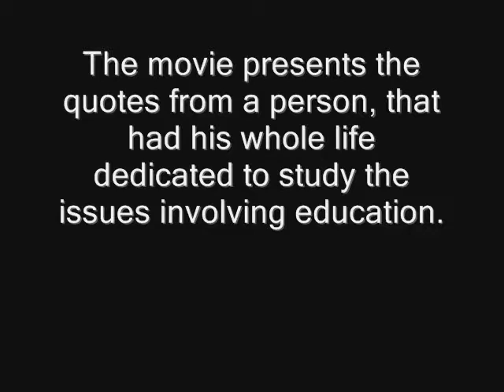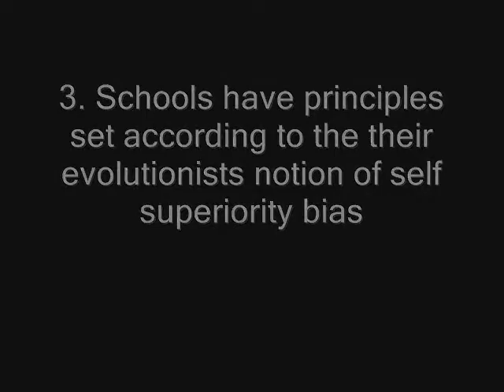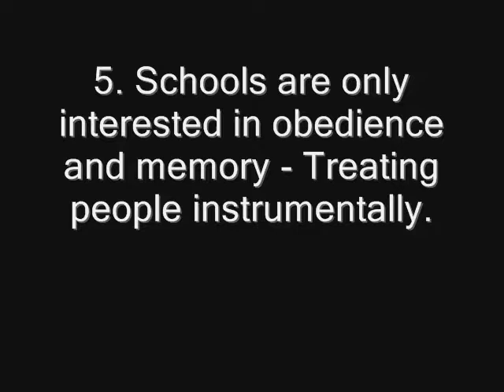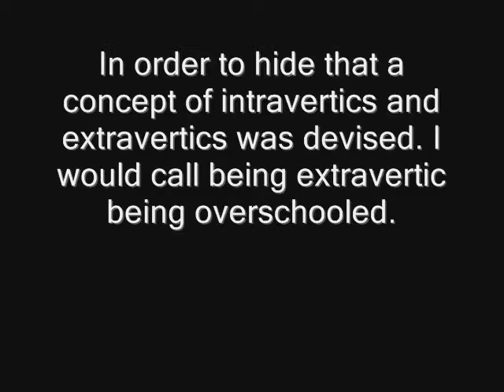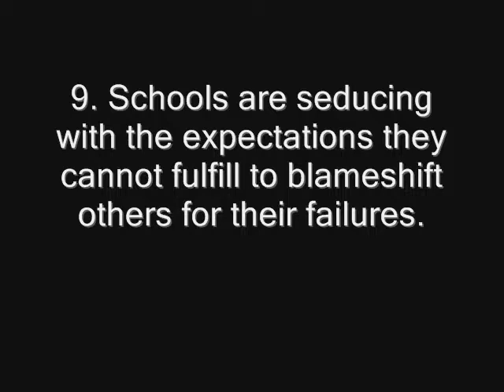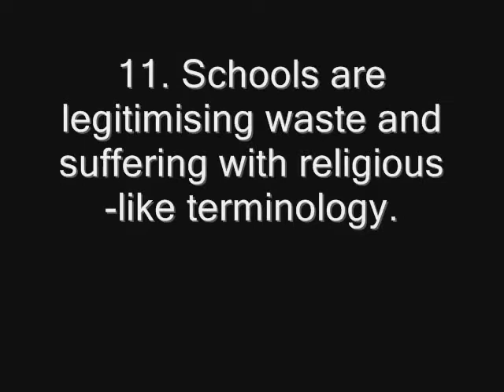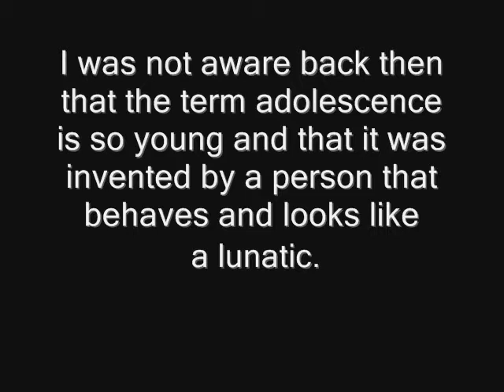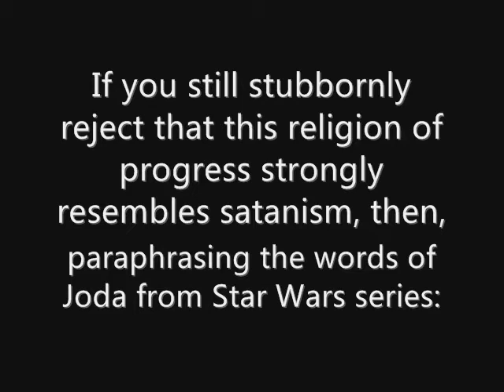What is wrong with the current model of Public Education. Serious Analysis.